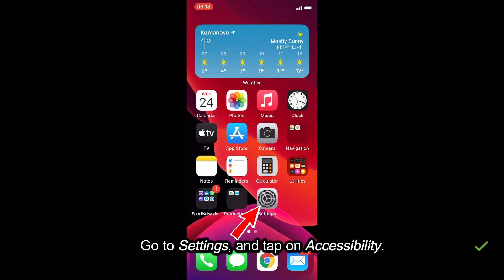[FIX] Screen drags down to half screen - iPhone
Does your screen get reduced to half? Here's how to fix it, easily.